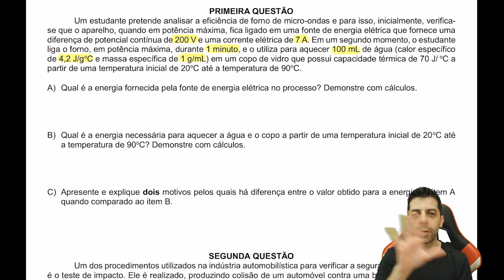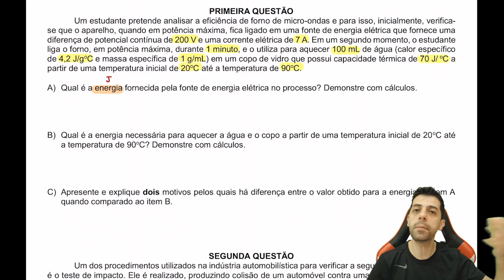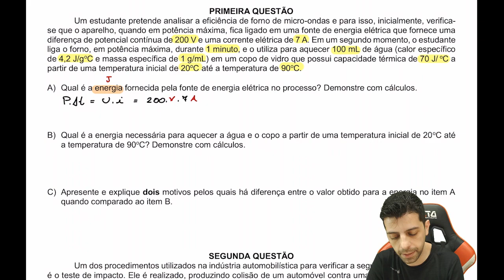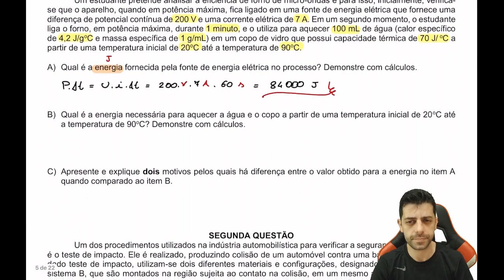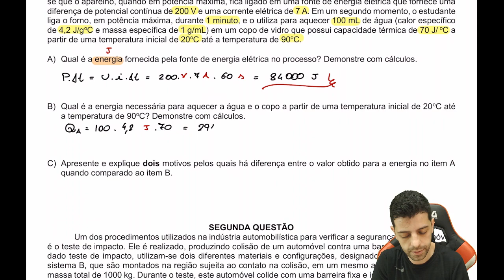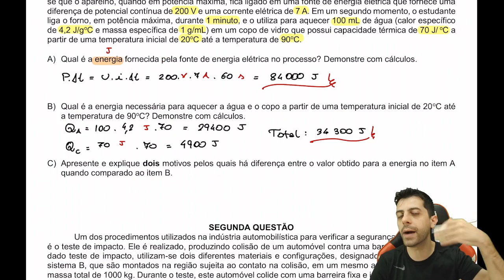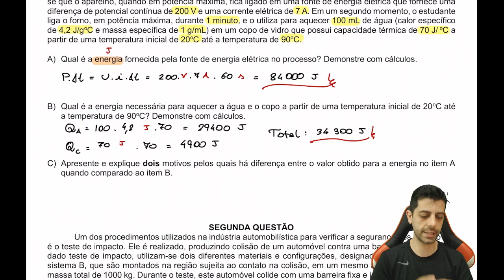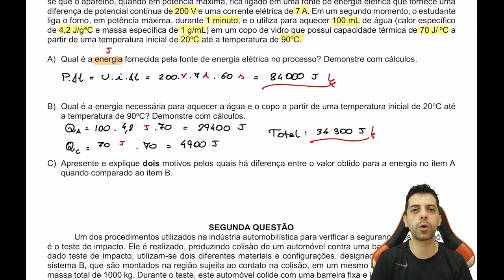UFU 2020 - 2ª fase - Física - Q1 - Um estudante pretende analisar a eficiência de forno de micro